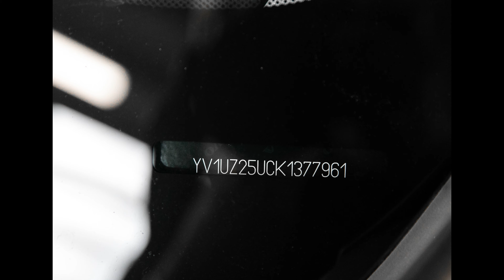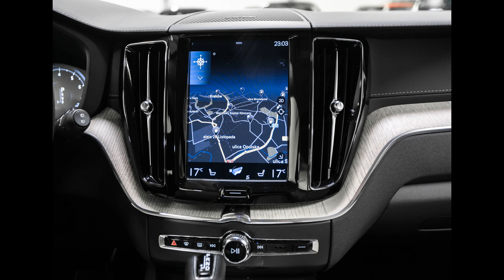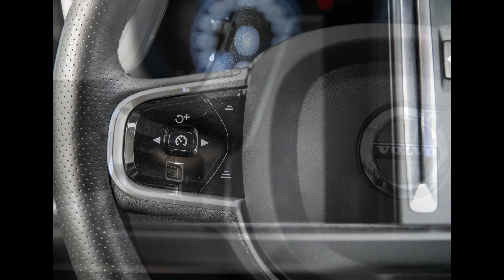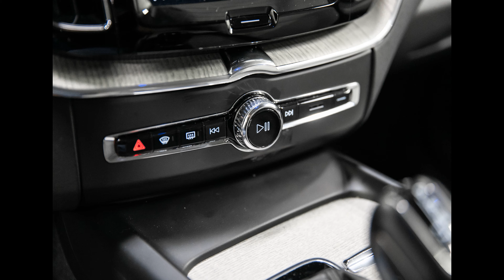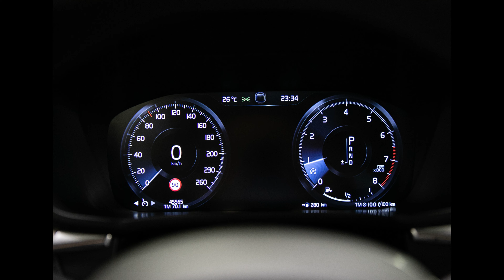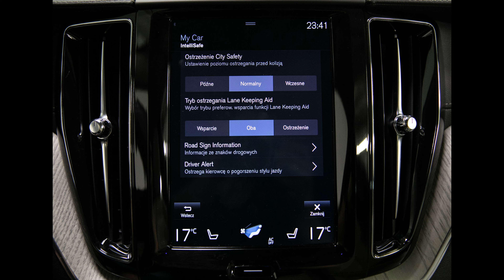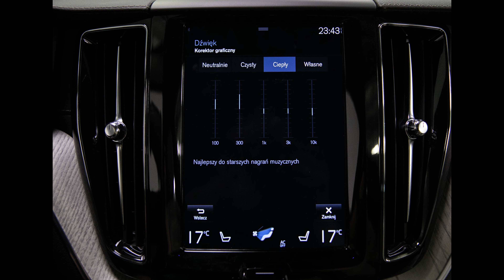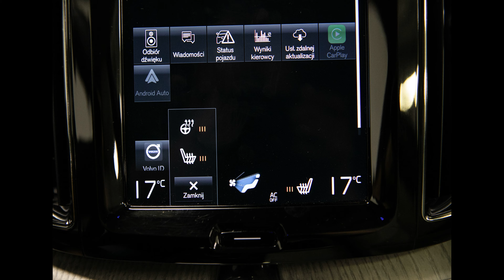Volvo XC60 T5 250 KM Inscription. Salon PL.